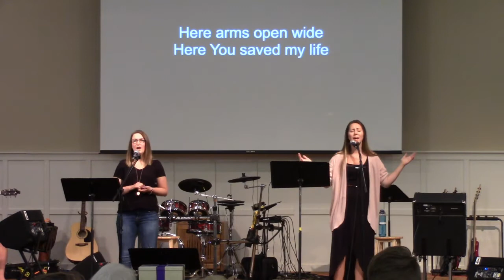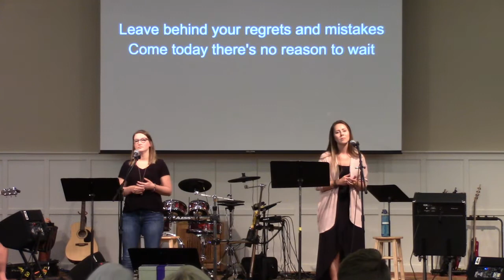DBC Morning Service July19